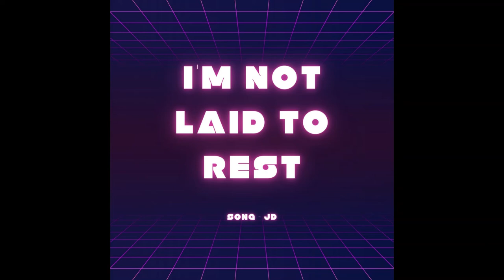Jay-Duff - I'm Not Laid To Rest... (Official Audio)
Producer (Beat by) - prod. maxchris

(Lyrics in comments)

Socials...

Not laying back yet. No time to...